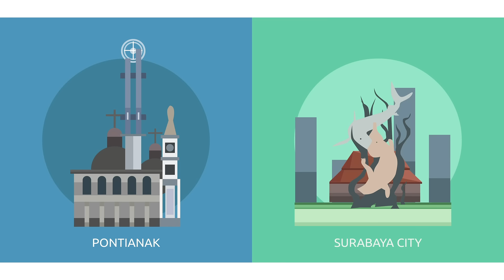Local Leader, Bli Demer - Top 5 Bli Demer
Local Leader (LL)

Sebuah program mengupas profil tokoh yang menjadi seorang ketua dapil (daerah pemilihan) suatu daerah. Dikemas dengan obrolan santai, mengenai keseharian, kegiatan diluar pekerjaan, baik pribadi maupun bersama keluarga, hingga mengungkapkan pandangan/prinsip hidup serta visi untuk daerah yang dipimpinnya.